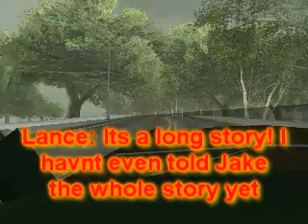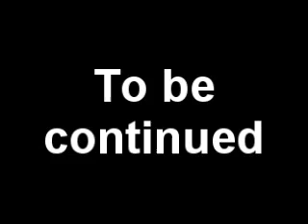GTA GangBangers EP 12. War on open sea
GTA GangBangers™ is A DV™ 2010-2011 production! Copying the original videos is completely forbidden.